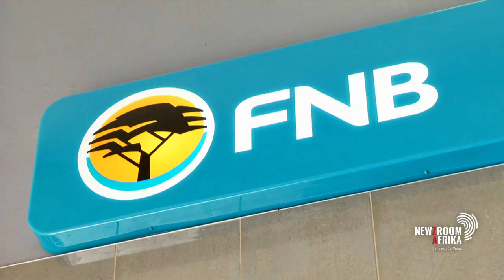Richard Downing explains Moody's report, which flagged of worrying trend among banks in SA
This week, the Reserve Bank held interest rates at 3.5%. This amid evolving online consumer spending patterns and gloomy outlook for the retail sector. Meanwhile, credit rating firm Moody's has flagged a worrying trend among banks in South Africa - too much exposure to a mining industry caught in the middle of climate change. This includes oil, gas and transport sectors, which are also facing constant environmental change. Economist Richard Downing explains the rating firm's report.